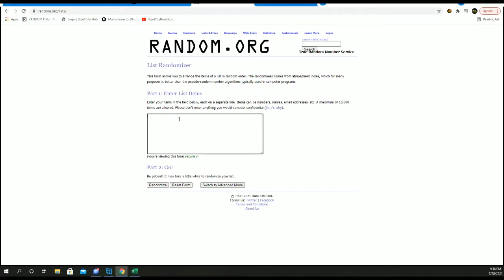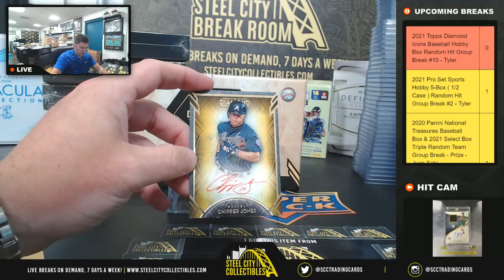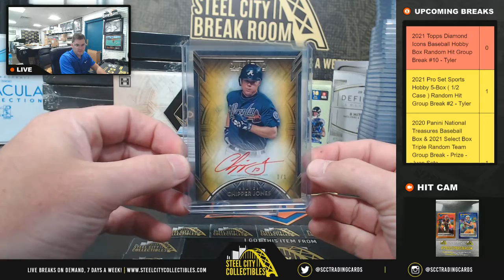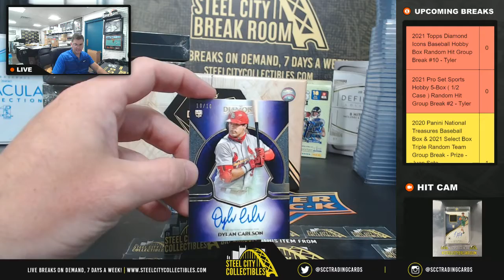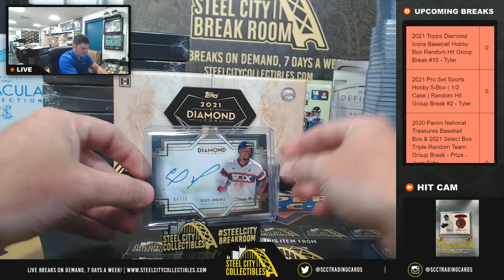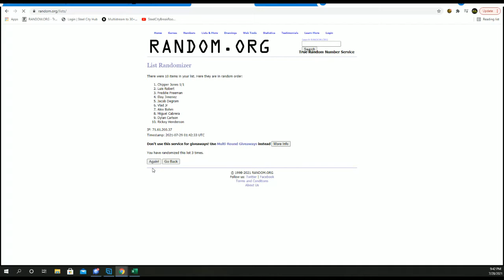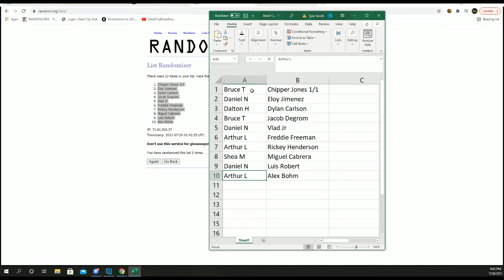2021 Topps Diamond Icons Baseball Hobby Box Random Hit Group Break #10 - Tyler